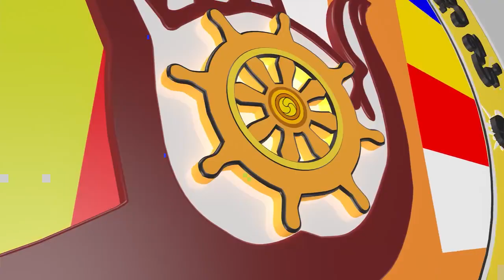ប្រទេសឥណ្ឌាគឺមានជំនឿផ្តេសផ្តាសច្រើនសម្តែងដោយ ព្រះធម្មាលង្ការមុនី ចាន់ សុជនChan Sochun TV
ប្រទេសឥណ្ឌាគឺមានជំនឿផ្តេសផ្តាសច្រើន
សម្តែងដោយ ព្រះធម្មាលង្ការមុនី ចាន់ សុជន
ផ្សាយចេញពី វត្តប្រាសាទស្រះកណ្តាល(ខ្ចាស់)Chan_Sochun_TV

chan sochun,
ចាន់ សុជន,ធម្មុទេសខ្លីៗ,
ប្រវត្តិ ចាន់ សុជន,វត្តខ្ចាស់,
សុមនសាមណេរ,សីវលីសាមណេរ,
វត្តប្រាសាទស្រះកណ្តាល(ខ្ចាស់),
បទពិចារណា,នាទីធម្មទេសនាខ្លី,
ធម្មាលង្ការោ ចាន់ សុជន,
តំណែងលើសសមត្ថភាព,
ចាន់ មុនីបុត្រ,កូននេនវត្តខ្ចាស់,
កូននេនឃ្យូតៗ, កូននេនឆ្លាត,វត្តស្អាត,
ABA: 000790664